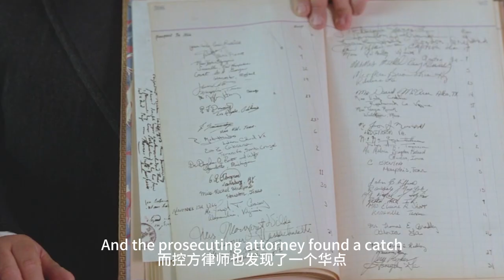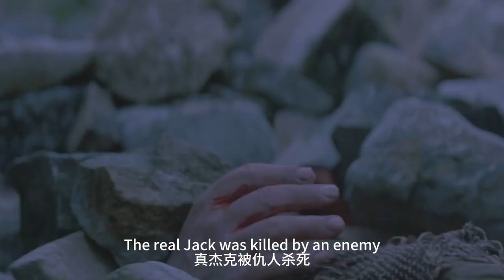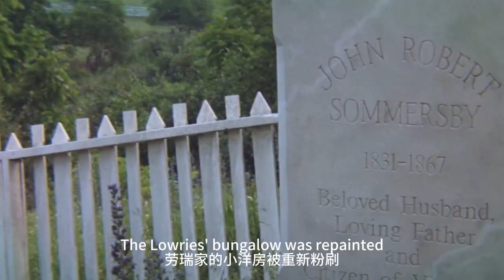【科幻戰艦】死了七年的丈夫回來了，還性情大變